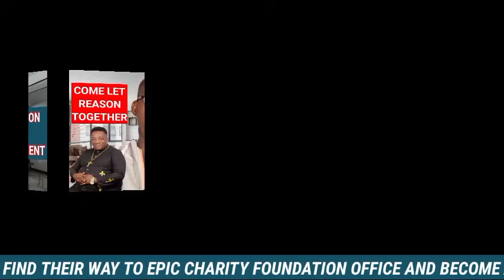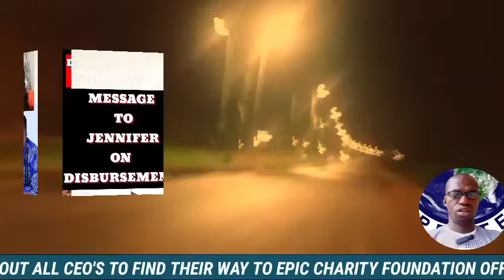GRANT DISBURSEMENTUPDATE, 💃NEW GRANT ABOUT TO DISBURSEMENT. CEO'S GO & LOCATE EPIC OFFICE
MADAM TOMITOPE CALLING OUT ALL CEO'S TO FIND THEIR WAY TO EPIC CHARITY FOUNDATION OFFICE AND BECOME A MEMBER THERE.